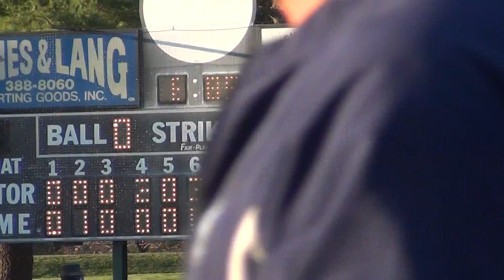Cleveland State CC (7) – Columbia State CC (2) 4/15/16, Game 1, Bottom 9th Inning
Cleveland State CC 7 – Columbia State CC 2

Bottom 9th Inning – P, Drew Korzybski – 1B, FC E4, E5, 6-4-3 DP (1,2), 4-3 (3)

Pitching
SP – Drew Korzybski (W, 7-2)  CG, 9.0 IP, 10 H, 2 R, ER, 2 BB, 3 K

Hitting
Jordan Ransom (LF)  0-5, 2 K
Devin Gardner (CF)  1-5, R
Sean McDermott (1B)  4-4, 2B, 2 HR, 2 R, 3 RBI, BB, SB
Billy Brand (3B)   1-4, R, BB, 3 K
Austin Phillips (DH)  0-3, 2 R, BB
Hagen Wilkey (RF)  2-4, HR, R, 2 RBI
Blake Thomas (SS)  0-3, 2 BB
Brett Browning (2B)  0-2, Sac